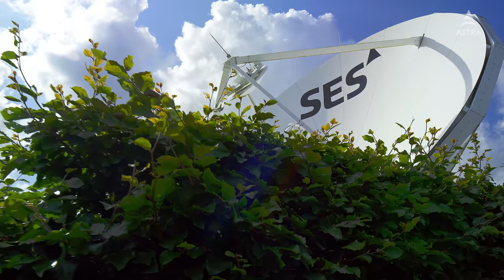Real Ultra HD 4K UHD 60fps | People Are Awesome 2017 | Paris in 4K - Amazing Channel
People Are Awesome 2017 | The Most Satisfying Video Ever - Amazing Channel

✌ LEAVE ME YOUR THOUGHTS ABOUT THIS VIDEO !
Original: Fast Sports
60fps 4K video - Paris in Ultra HD.
VIEW MORE:
Channel Highlights The Same Topic
 FOREWORD: I always try to bring you the relaxation every day. But understanding and my ability is limited.
So, do not forget send to me these great videos that you've ever seen on the following topics: parkour, trick shots, freerunning, skateboarding, cliff diving, wingsuit flying, snowboarding, BMX, freestyle football, basketball, golf and other action sports!